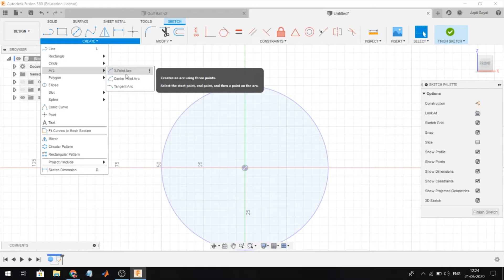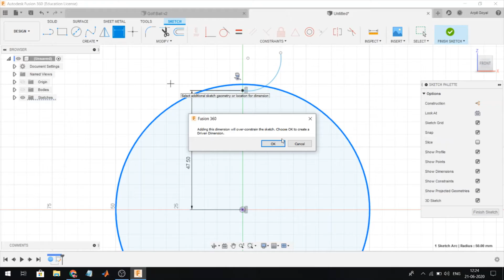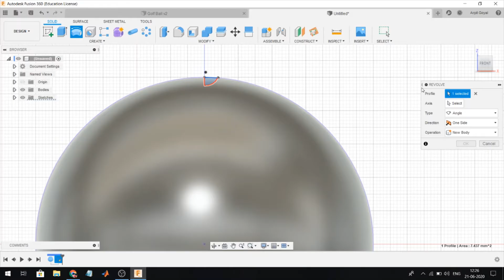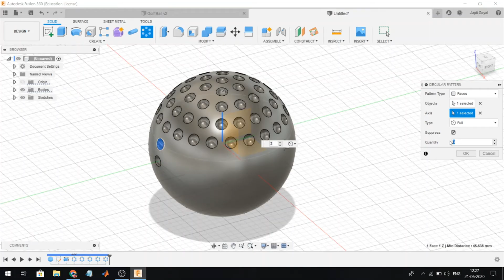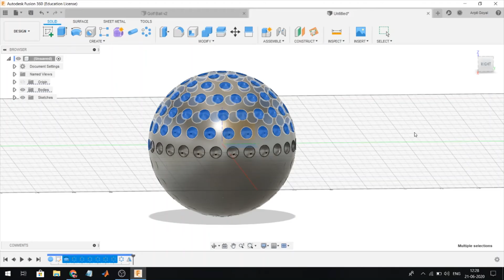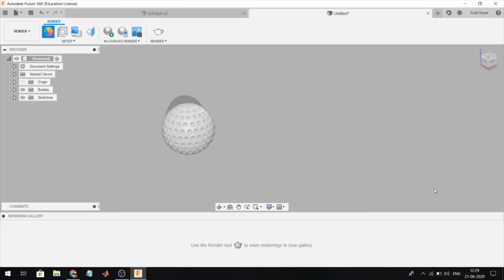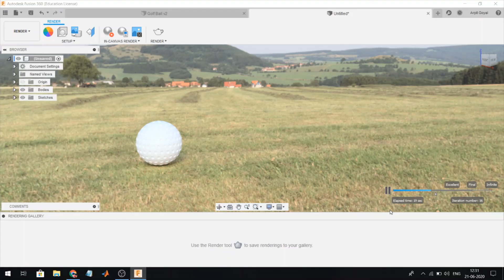Golf-Ball using Fusion 360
Hello Friends,
In this video we will make a Golf-Ball using Fusion 360.
Tool required for this model-
Sketch
Sphere
Revolve
Mirror
Circular Pattern